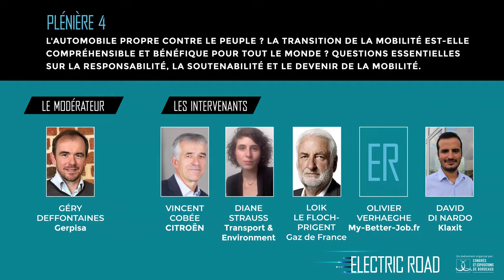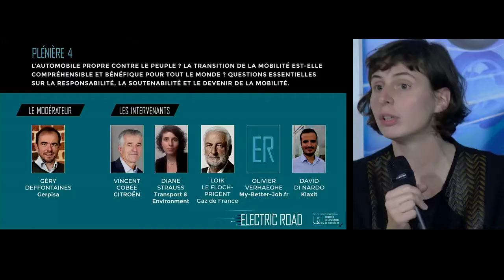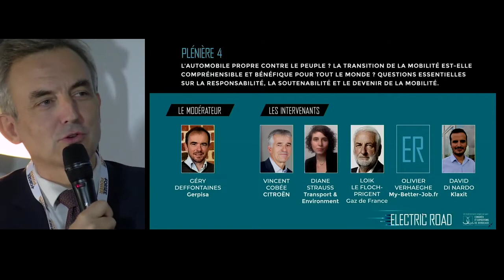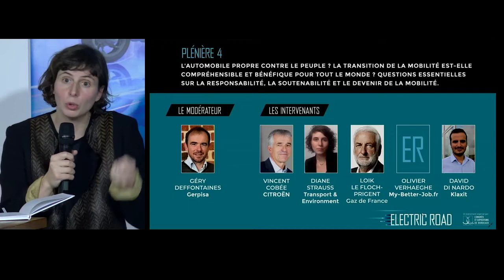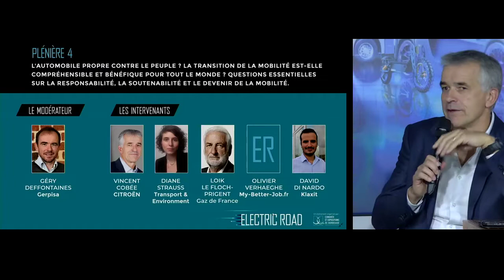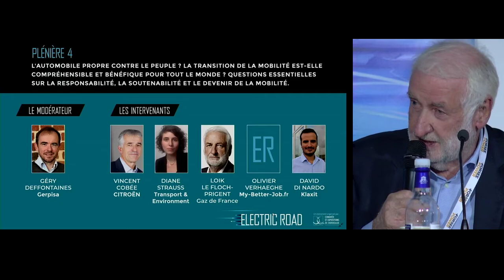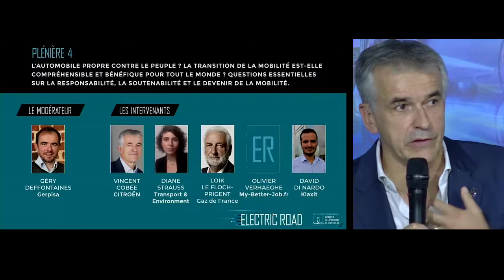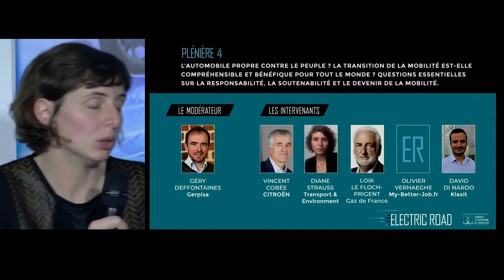La transition de la mobilité est-elle compréhensible et bénéfique pour tout le monde ?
L'automobile propre contre le peuple ? La transition de la mobilité est-elle compréhensible et bénéfique pour tout le monde ? Questions essentielles sur la responsabilité, la soutenabilité et le devenir de la mobilité.

- Géry DEFFONTAINES, Chercheur associé GERPISA (Modérateur)
- Vincent COBÉE, CEO CITROËN
- Diane STRAUSS, Directrice France TRANSPORT & ENVIRONMENT
- Loik LE FLOCH-PRIGENT, consultant, ancien PDG de Rhône-Poulenc Elf-Aquitaine, Gaz de France
- Olivier VERHAEGHE, Expert emploi et compétences dans la filière automobile, My-Better-Job.fr
- David DI NARDO, Directeur du développement, KLAXIT

Un faisceau d'indices, plus ou moins visibles, peut conduire à se demander: le soutien au développement de la mobilité propre en général, la guerre menée à la circulation automobile dans les centres des grandes agglomérations, et l'éviction des modèles polluants appelés à être remplacés par des véhicules électriques plus chers à l'achat, mais aussi les conséquences économiques et industrielles de la transition du thermique vers l’électrique, forment-ils une politique anti-sociale? Comment évaluer les effets différenciés de l'électrification? Comment rendre le véhicule électrique inclusif et non excluant? Poser sans concession ces questions dans cette plénière, c'est regarder lucidement les retombées négatives, directes ou indirectes, de politiques jugées vertueuses par ceux dont la parole est légitime ou l'influence politique la plus audible, mais qui peuvent être ressenties et vécues différemment par des citoyens plus « périphériques » qui peuvent moins aisément exprimer leur point de vue ou leur imaginaire. C’est peut-être s'accorder sur le fait qu'il n'y a parfois pas de bonne solution, et que chaque politique visant des objectifs en apparence louables fait aussi des perdants. C'est oser poser la question de ce qui est nécessaire et de ce qui peut avoir un coût économique, budgétaire, social, politique, excessif quand on essaie de résoudre la quadrature du cercle entre emploi et souveraineté industrielle, réduction des pollutions et nuisances, lutte à impact maximal contre les émissions de GES, coût budgétaire pour la collectivité publique, effets différenciés sur le pouvoir d'achat et la liberté de déplacement. Mais une autre transition est-elle possible?